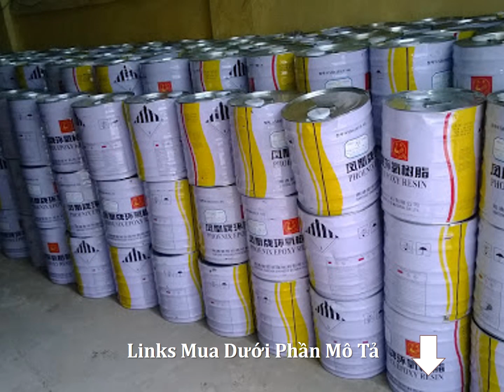Mua Nhựa Epoxy Resin Giá Rẻ Tại Kon Tum